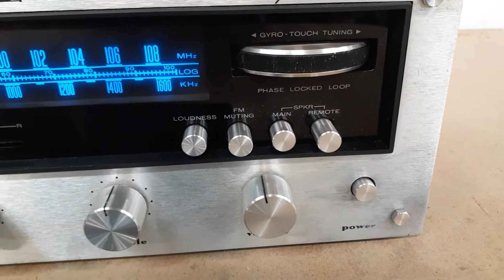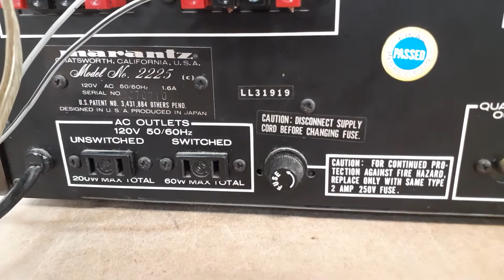Vintage Marantz 2225 Stereophonic Receiver Testing